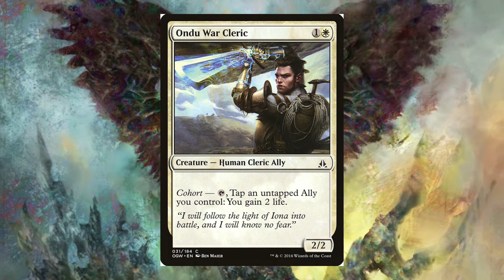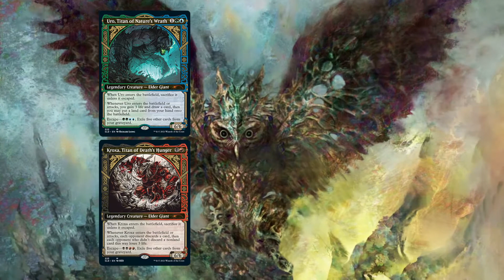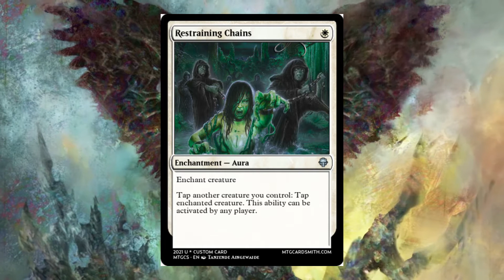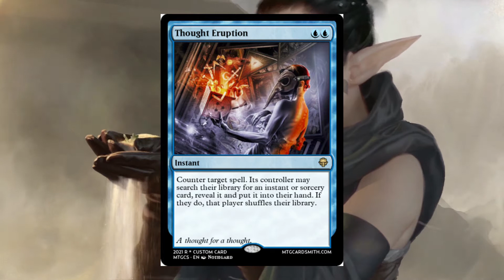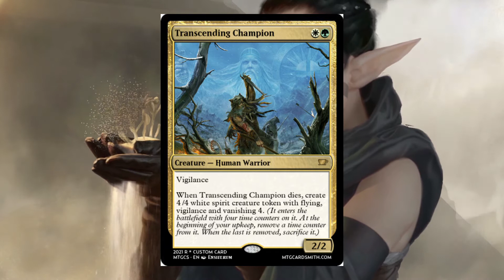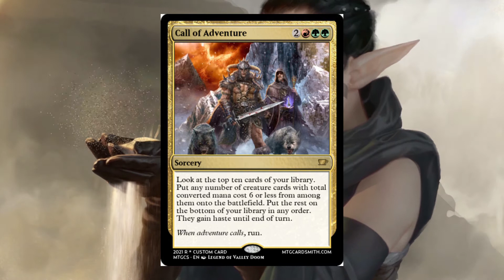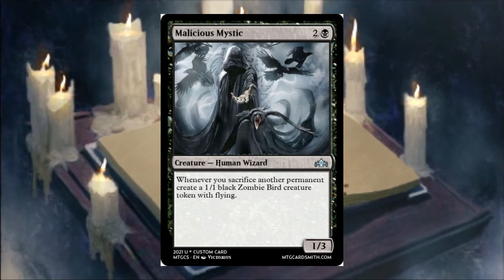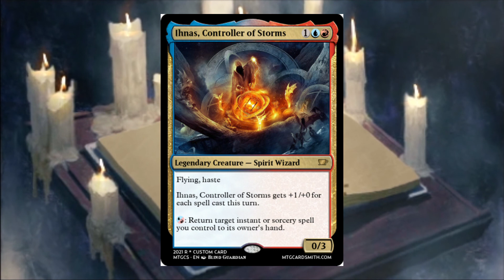HeavyMagic Podcast Episode #16 - Wir woll'n 'nen Job bei WotC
Sehr geehrter Herr MaRo,

Über ihre Internetseite (die leider dauernd nicht funktioniert oder einen irgendwohin redirected) sind wir auf ihre dummerweise nicht existente Stellenanzeige aufmerksam geworden. Durch unsere mehr als einjährige Podcast-Erfahrung auf YouTube und die kontinuierliche, entbehrungsreiche Stählung und selbständige Geiselung sind wir überzeugt, die mit der herausfordernden Stelle als Zauberer verbundenen Anforderungen zu ihrer Zufriedenheit erfüllen zu können.
Mitterweile sind wir bereits mehr als 10 Jahre Küchentisch-Magier. Schon während unserer fancy Trainings-Montage hatten wir die Möglichkeit, (weiteren offiziell klingenden Mambo-Jambo bitte selbst dazu denken, ich bin echt zu faul, für diesen dummen Gag weiter eine Musterbewerbung auszufüllen)

ihre Heavy Magic Crew.

Real talk tho: Zur Zeit ist Klausurenphase, deswegen dachten wir uns, einfach eine kurze, entspannte Episode mit einigen Selbst-Designten-Karten zu machen. Dann hat Wizards mal wieder gemeint einen weiteren Secret Lair Drop anzukündigen, also packten wir auch noch die interessanten Aspekte davon davor, was zusammen mit unserer mittlerweile schon standartmäßigen Unterschätzung der Zeit die wir für ein Thema benötigen eine normal lange Folge ergab.
Es ist halt leider immer noch so wie es das bekannte Sprichwort sagt:
"Life is a tron player."

00:00 And so it begins
01:07 Random Karte
05:28 Secret Layer Superdrop
17:23 Selbstdesignte Karten